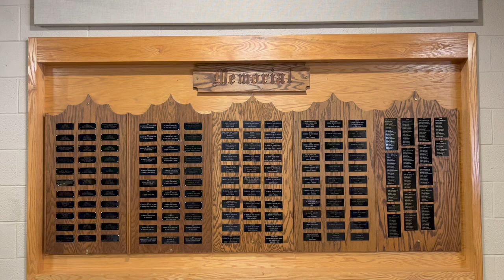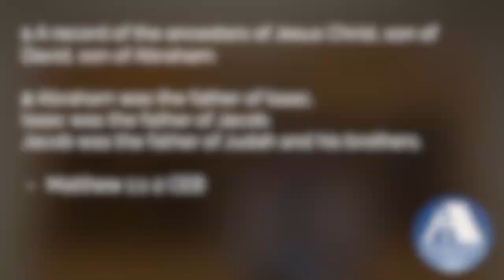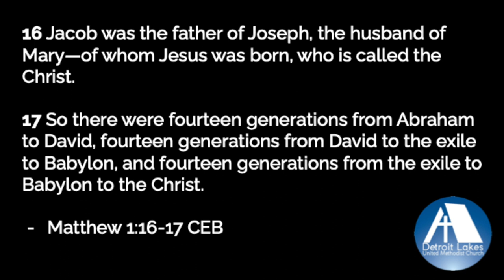Advent Devotional | Wednesday December 7th, 2022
Detroit Lakes United Methodist Church will be uploading a weekly devotional all four weeks of Advent!

This week, Rev. Kevin Gregory talks about Jesus' family tree and how Jesus' family is not perfect just like our families. If you want a deeper insight into the gospel of Matthew's genealogy and Jesus' family check out Kevin's sermon from worship on Sunday here: